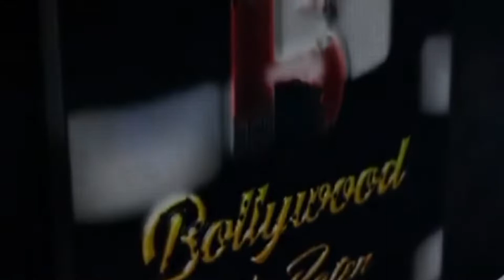Famous Youtubers Carry Minati, Mortal, Scout & Triggered Insaan Together Spotted At Mudisland